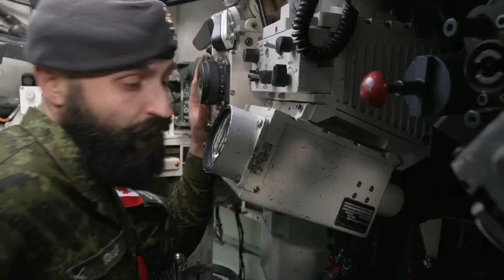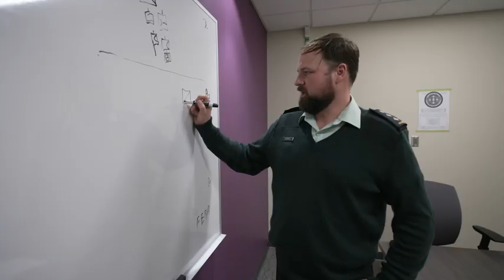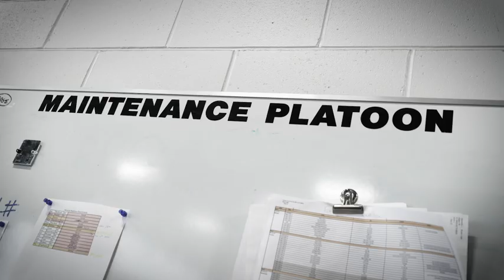Canadian Armed Forces - Electrical and Mechanical Engineering Officer - English (2023)